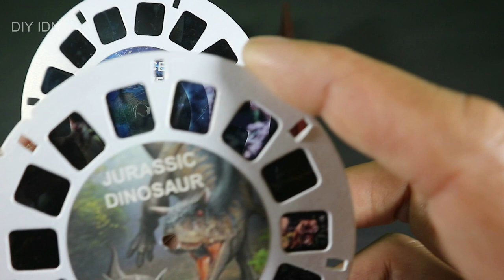Educational projector for children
This is a simple projector, very suitable to be used as an education.thank you